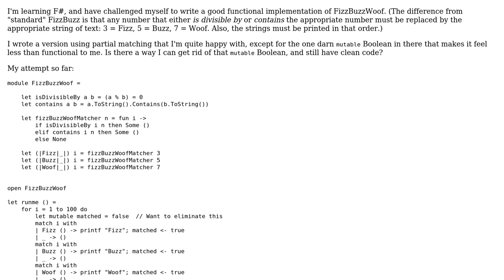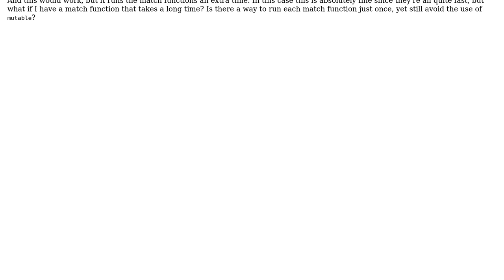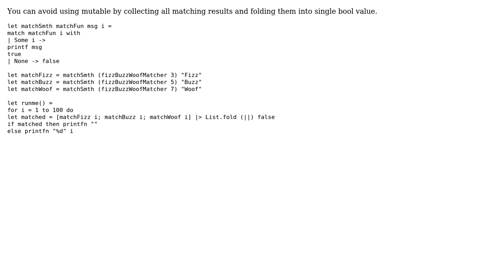Code Review: FizzBuzzWoof in F#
With thanks & praise to God, and with thanks to the many people who have made this project possible! | Content (except music & images) licensed under CC BY-SA | Music | Images & others | With thanks to user rmunn user Kote user Jamal and the Stack Exchange Network Trademarks are property of their respective owners. You are responsible for your own actions.